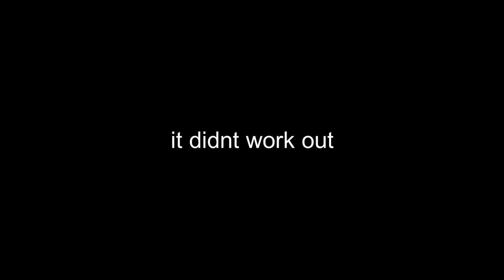NEVER ATTEMPT to gather your friends together..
it never works out. literally never